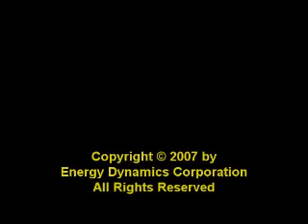Dr.Paul Internal Combustion Engine - 80% Efficient!!!. part5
The Dr. Paul Internal Combustion Engine - 80% Efficient!!!.
opposing piston engine